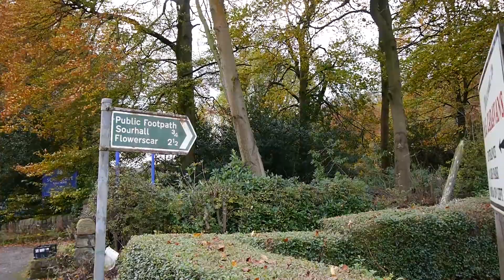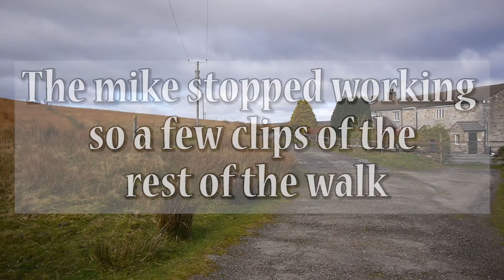Mystery Birthday walk | Short walk in Todmorden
I pass a footpath sign every day and I've always wondered where it goes. Today I find out.
A short walk in Todmorden.